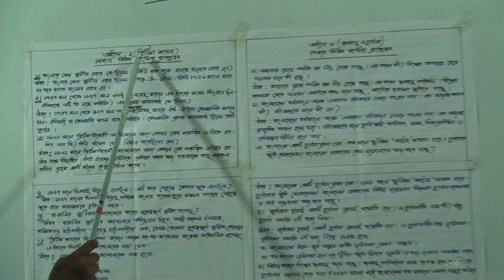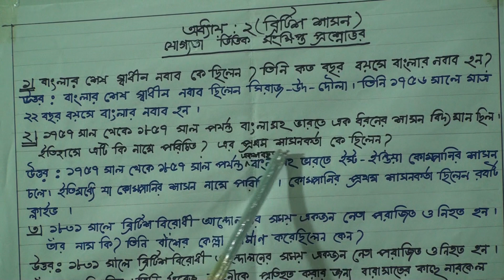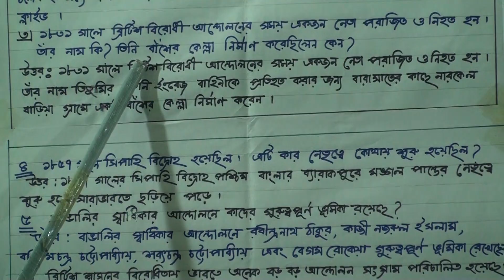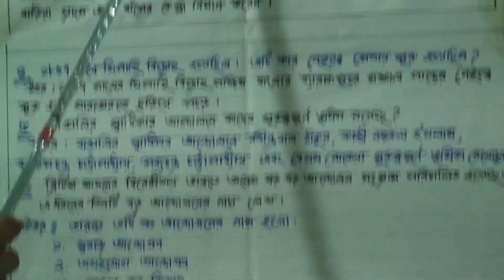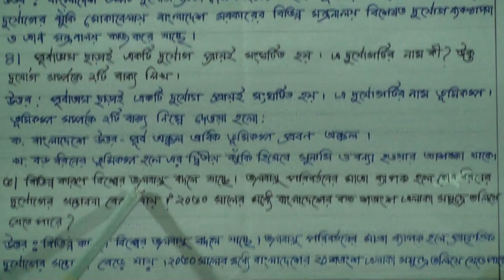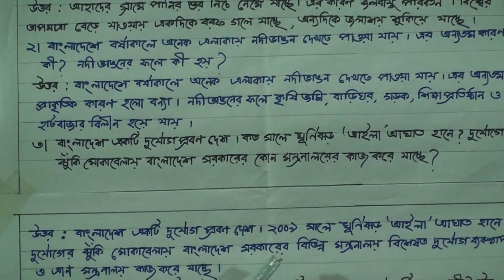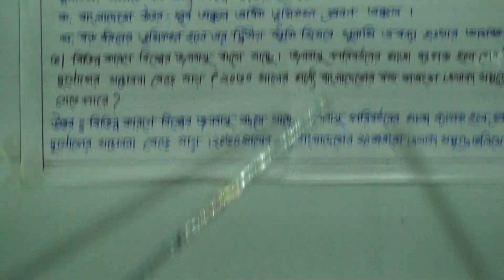পঞ্চম শ্রেণির বাংলাদেশ ও বিশ্বপরিচয়, ক্লাস নং-২৩,আলোচ্য বিষয়: যোগ্যতা ভিত্তিক সংক্ষিপ্ত প্রশ্নোত্তর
বার্ষিক-২০২১
শ্রেণি: পঞ্চম
বিষয়: বাংলাদেশ ও বিশ্বপরিচয়
ক্লাস নং-২৩
অধ্যায়-২য় (ব্রিটিশ শাসন)
আলোচ্য বিষয়: যোগ্যতা ভিত্তিক সংক্ষিপ্ত প্রশ্নোত্তর
শিক্ষক: জ. লাইলী বেগম